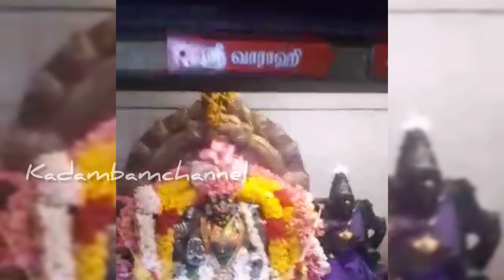Varahi Devi Panchami pooja | வாராஹி தேவி பஞ்சமி வழிபாடு | தேய்பிறை பஞ்சமி | kadambamchannel